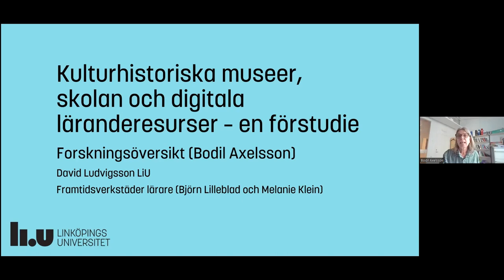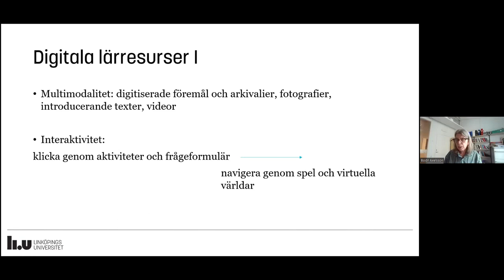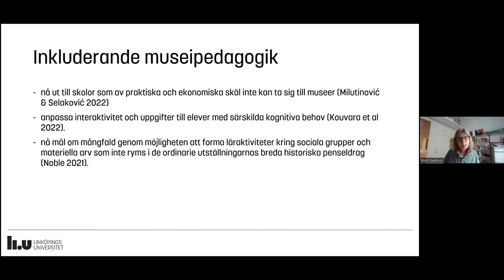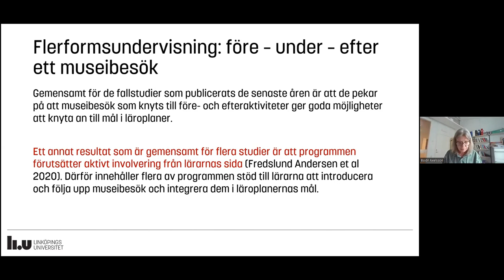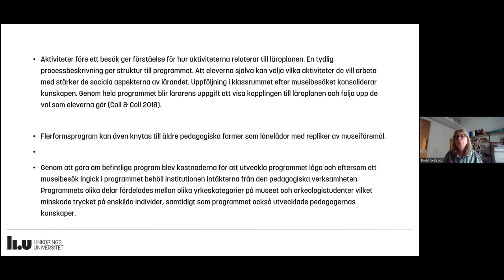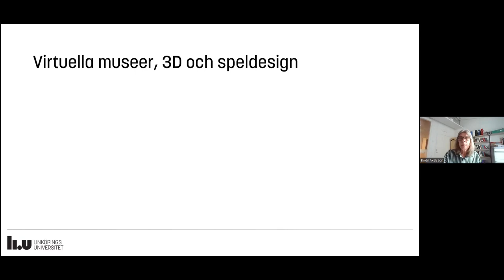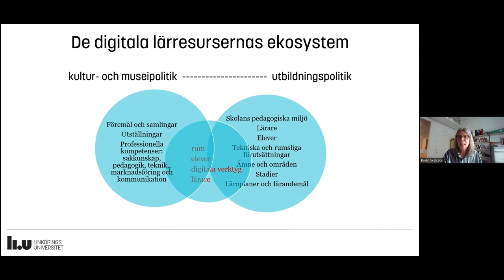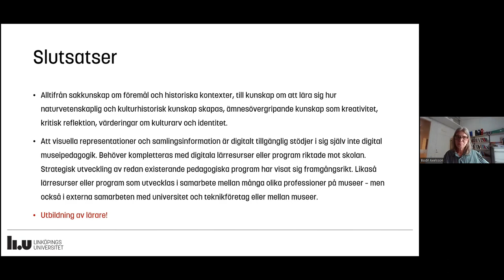Kulturhistoriska museer, skolan och digitala lärresurser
Professor Bodil Axelsson berättade om resultaten från Linköpings universitets och Östergötlands länsmuseums forskningsöversikt om det internationella forskningsläget kring former, genomförande och utfall av pedagogiska program som innehåller digitala lärresurser på olika sätt.

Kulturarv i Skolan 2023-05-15